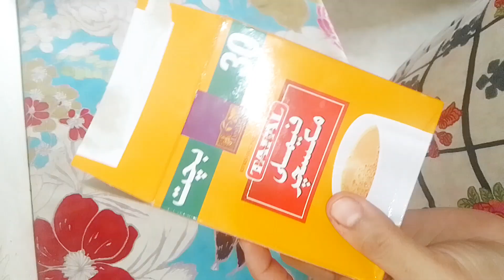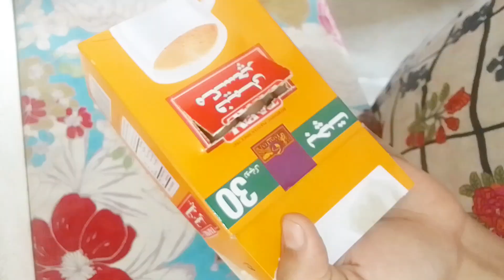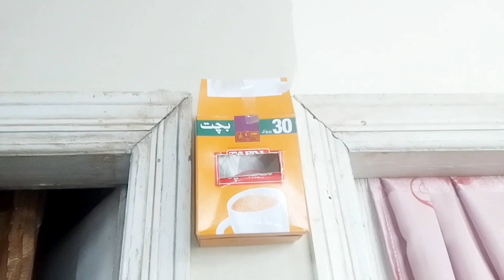6 useful home hacks and ideas || tips and tricks 2023 || best kitchen tips || money saving tips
6 useful home hacks and ideas || tips and tricks 2023 || best kitchen tips || money saving tips

Your quries
cleaning hacks
cleaning tips
cleaning
kitchen hacks
kitchen cleaning hacks
life hacks
kitchen cleaning tips
home tips
cleaning tip
time saving cleaning hacks
kitchen hacks cleaning
hacks
tricks
tips & tricks
tips and hacks
teer tipis and tricks 23
tips and tricks
diy tips and tricks
pro tips and tricks
ideas and tips
tips and trick
top 20 tips and tricks
50 tips and tricks 50 tips and tricks
kitchen tips and tricks
new peak tips and tricks
the best tips and tricks
magical tips and tricks
kitchen hacks
life hacks
food hacks
kitchen tips
kitchen
school hacks
kitchen hacks ideas
life hacks for kitchen
kitchen hack
cooking hacks
kitchen tricks
cleaning hacks
home hacks
smart hacks
easy hacks to do at home
kitchen lifehacks
kitchen organization hacks
kitchen hacks and cooking tips
kitchen hacks for fast cooking
smart life hacks
tips and tricks
tricks
tips & tricks
ideas and tips
tips and trick
Cleaning hacks
kitchen hacks
life hacks
food hacks
kitchen tips
kitchen
kitchen hacks ideas
kitchen hack
cooking hacks
kitchen tricks
cleaning hacks
home hacks
Saba kitchen routine vlogs
smart hacks
kitchen lifehacks
dollar tree kitchen hacks
kitchen organization hacks
smart life hacks
tips and tricks
tricks
tips & tricks
handyman tips and tricks
100 tips and tricks
10 best kitchen and home tips & tricks
ideas and tips